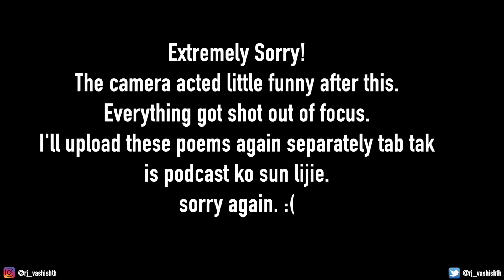सुकून तेरी बाँहोंमें - LAFZON KE MOTI - RJ VASHISHTH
IS BAAR KA LAFZONKEMOTI SEEDHA BURJKHALIFA SE
BCC EVENTS DUBAI PRESENTS, LAFZON KE MOTI BY RJVASHISHTH